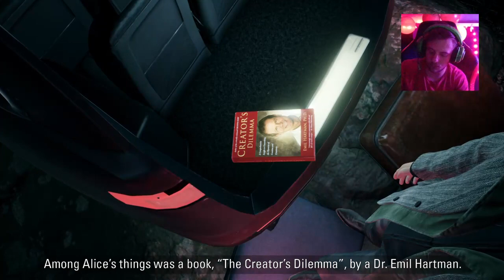Let's Play Alan Wake Remastered Part 3 - I Got Carl Stucky's WOOD!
In this Let's Play, we will be playing through all of Alan Wake including its DLC!

Thirsty for energy? Buy an energy drink!

Have A Dollar to Spare or Would You Like to Buy Me Something?